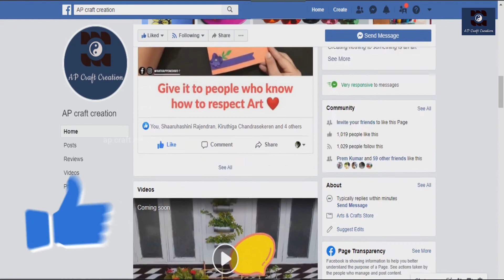How to Paint Agal Vilakku / old Diya using Acrylic Paint | DIY | step by step tutorial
If you have old agal vilakku at home, you can paint it and use it. It's like re-using it. We here use acrylic paints only. So it's a easy method to decorate your home.